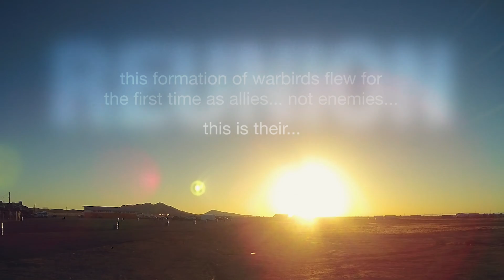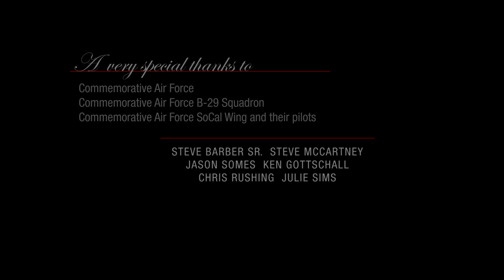Replay XD: Warbirds Reunite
Filmed 100% with Replay XD1080

Honoring American Military Aviation

Replay XD flew 14 Replay XD1080 Action Cameras with the Commemorative Air Force to document a once in a lifetime opportunity that put together a formation that hasn't flown since World War II.

These planes were last seen together during a World War and are now in the skies together as allies and not enemies:
Boeing B-29A Superfortress
Supermarine Spitfire FR
P-51D Mustang Man O'War
Grumman F6F-5 Hellcat U.S. Navy Fighter
Grumman F8F-2 Bearcat U.S. Navy Fighter
Mitsubishi A6M3 Zero Model 22 Japanese Fighter

History of the Commemorative Air Force

It began with a single plane.

Lloyd Nolen and a small group of ex-service pilots from the Rio Grande Valley in Texas pooled their money to purchase a P-51 Mustang in 1957. They formed a loosely defined organization to share the pleasure and expense of maintaining the Mustang.

A short while later, the group added a pair of F8F Bearcats to the P-51 Mustang. At this point, the mission of the CAF became clear: save an example of every aircraft that flew during World War II ~ a mission no one else was undertaking.

What started as a hobby became an urgent mission to preserve history.

The Search for World War II Aircraft
By 1960, the group began to search seriously for other World War II aircraft but it quickly became apparent that few remained in flying condition. By the end of the war, America had produced nearly 300,000 aircraft. Just 15 years later, almost all the warbirds were gone.

Decommissioned and stripped of armament and instruments, most of these proud warriors were scrapped or abandoned. No one, not even the Air Force or Navy, was attempting to preserve the historic aircraft that changed the world forever.

On September 6, 1961, the CAF was chartered as a nonprofit Texas corporation in order to restore and preserve World War II-era combat aircraft. By the end of the year, there were nine aircraft in the CAF fleet.

In 1965, the first museum building consisting of 26,000 square feet was completed at old Rebel Field, Mercedes, Texas. The CAF created a new Rebel Field at Harlingen, Texas, when they moved there in 1968, occupying three large buildings. The CAF fleet continued to grow and included medium and heavy bombers such as the B-29, B-25, B-17 and B-24.
The organization was originally known as the Confederate Air Force. Following a membership vote in 2001 and made effective on January 1, 2002, the organization is now known as the Commemorative Air Force.

The CAF Today
Collecting aircraft for nearly a half a century, the CAF now ranks as one of the largest air forces in the world. Today the CAF has approximately 9,000 members and a fleet of almost 160 airplanes representing more than 60 different types—including planes from several foreign countries and other military conflicts since World War II.

The Headquarters of the CAF is located in Midland, Texas. We have members in every state and 28 foreign countries.  In 26 states and four foreign countries, our members have joined together and formed units to foster camaraderie and, in many cases, actively support one or more of the classic military aircraft operated by the CAF.

The year 1991 marked the beginning of a new era for the CAF with the opening of the new Midland, Texas, headquarters and museum facilities.